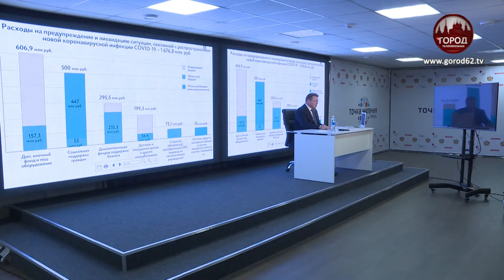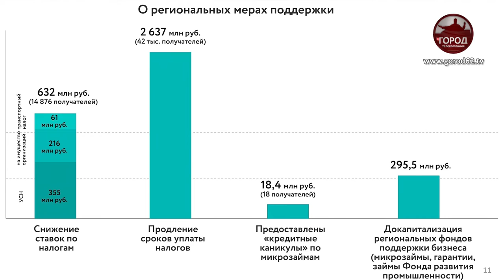Меры экономической поддержки